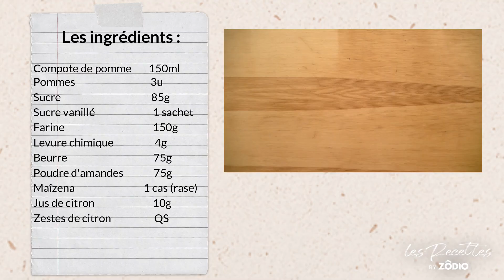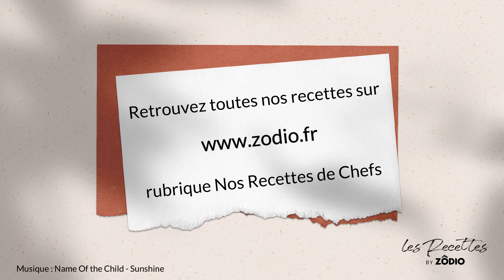Recette Gâteau Moelleux aux Pommes Sans Œuf Facile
Hello les mordu(e)s, j'espère que vous allez bien,

Dans cette vidéo un gâteau aux pommes qui vient d'ailleurs, le apfekuchen, un gâteau sans œufs très facile à faire et avec un visuel qui donne envie, c'est un gâteau très moelleux que j’espère va vous plaire.

Les ingrédients pour cette recette :
Compote de pomme        150ml
Pommes                                   3u
Sucre                                          85g
Sucre vanillé                           1 sachet
Farine                                         150g
Levure chimique                   4g
Beurre                                        75g
Poudre d'amandes              75g
Maîzena                                1 cas (rase)
Jus de citron                           10g
Zestes de citron                    QS

Les étapes de la recette :

Pour cette recette facile, nous allons commencer par éplucher et évider nos pommes. les couper en quartier et les entailler.

Nous allons mélanger dans un cul de poule, les sucre, la compote, la poudre d'amandes, la maïzena. Puis nous ajouterons la farine et la levure chimique.

Nous allons verser le tout dans le cercle préalablement beurré et fariné, puis cuire à 170°C durant 40 à 50 min.

Belle journée